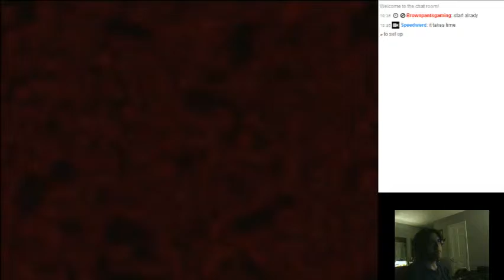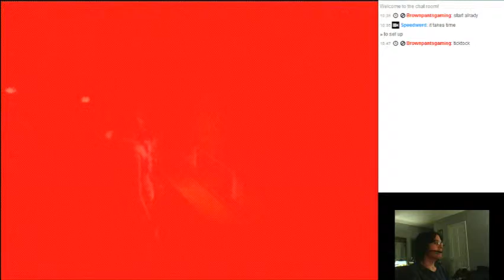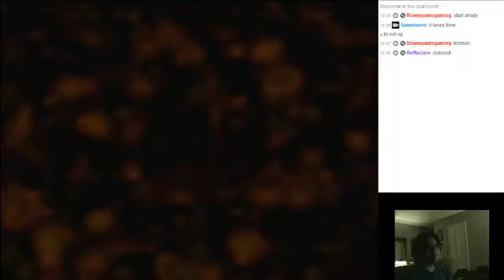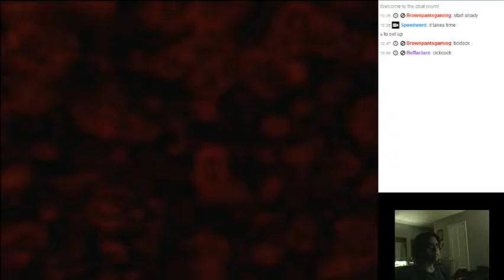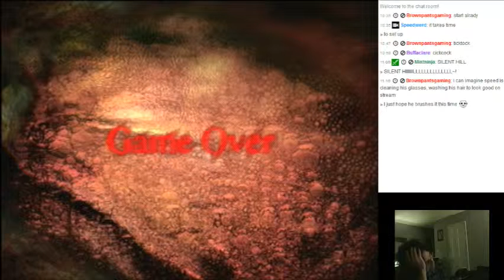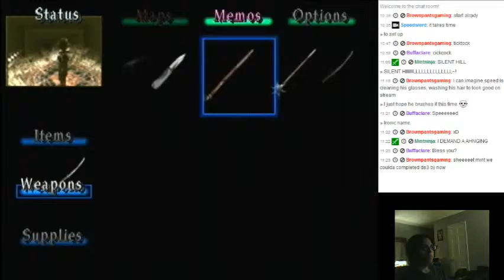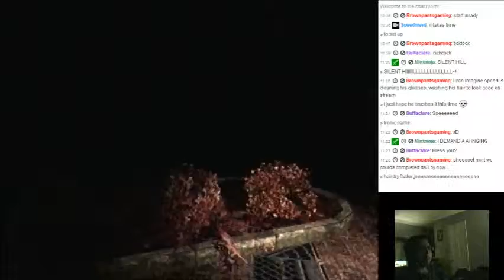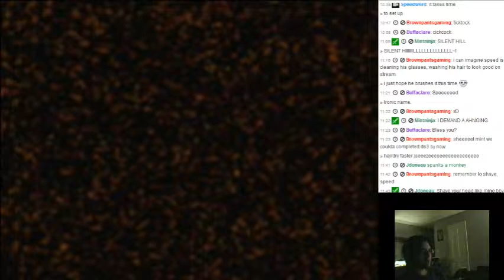Local Recording??? I'm Streaming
Thought I'd upload this for shits n giggles m8.